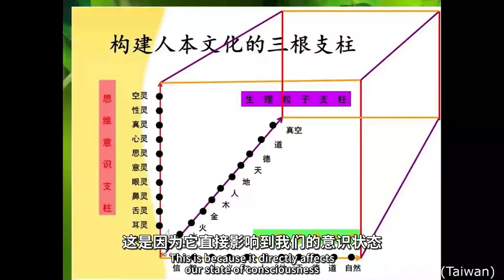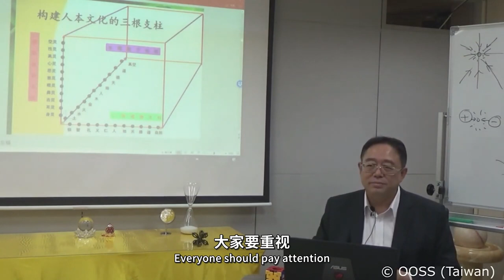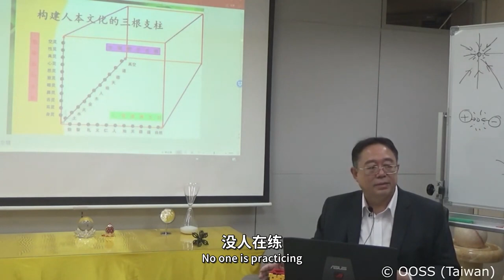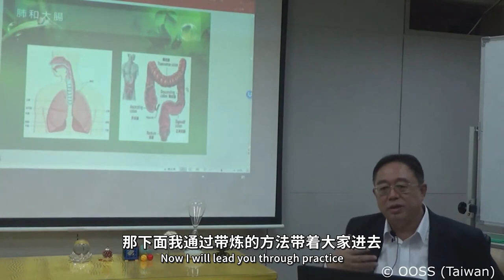张卜生教授谈六字炁诀法(五脏排毒呼吸法) Six-Syllable Breathing Technique (Breathe & Detox Your Five Organs)